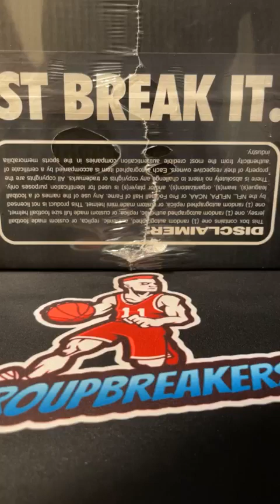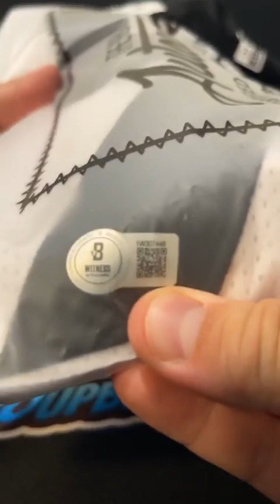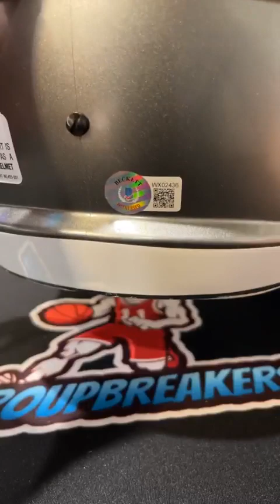BREAK #3394 - O.G BLACK BOX PICK YOUR TEAM BREAK #3394 - May 14th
TEAMS:
Albert Santiago Los Angeles Chargers
Bobby Edwards Cleveland Browns
Bobby Edwards Washington Commanders
Chris Brogan Seattle Seahawks
Everardo Ortega Jr. San Francisco 49ers
Jake Burger Baltimore Ravens
Jason Lowery Atlanta Falcons
Jason Lowery Minnesota Vikings
Joe McMurray Indianapolis Colts
Jonathan Jones Buffalo Bills
Jonathan Jones Dallas Cowboys
Justin Bridge Carolina Panthers
Justin Lawler Tennessee Titans
Justin McGillis Chicago Bears
Justin McGillis Detroit Lions
KaiandSarah Bloom Cincinnati Bengals
Ken Lew New York Giants
Ken Lew New York Jets
Ken Lew Tampa Bay Buccaneers
Kevin Brown Jacksonville Jaguars
Kevin Stevenson Kansas City Chiefs
Kevin Stevenson New Orleans Saints
Kevin Stevenson Philadelphia Eagles
Michael Briggs Green Bay Packers
Michael Briggs Miami Dolphins
Riley Hack Denver Broncos
Sean Hearst Las Vegas Raiders
Sean Leahy Houston Texans
Sean Leahy New England Patriots
Steve Filyo Los Angeles Rams
Steven Michalski Arizona Cardinals
Tim Walker Pittsburgh Steelers